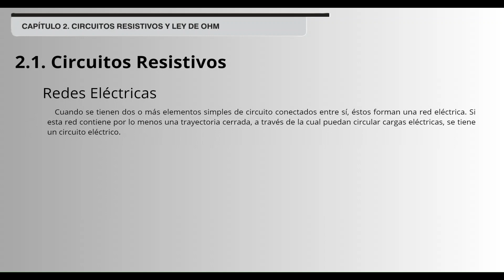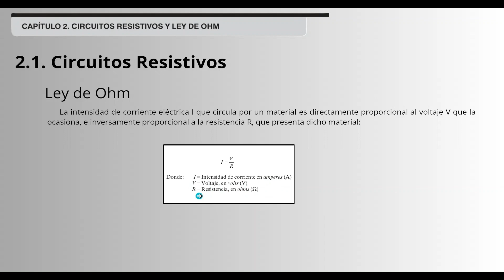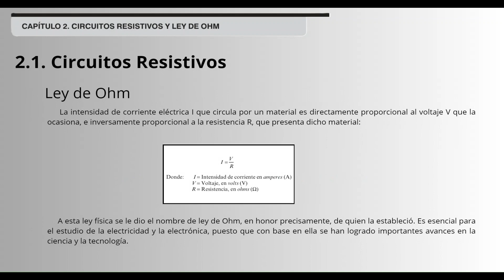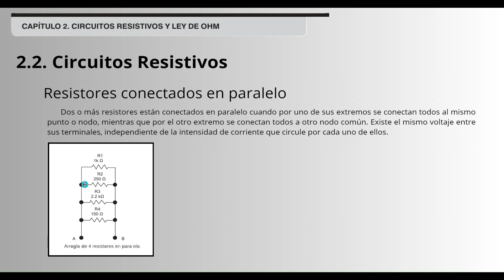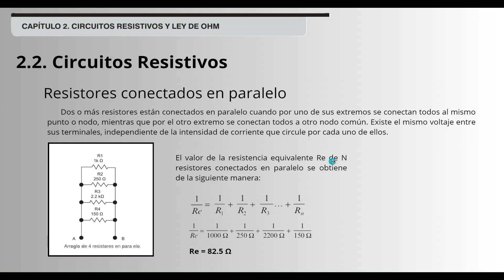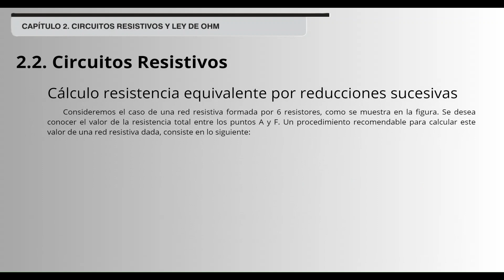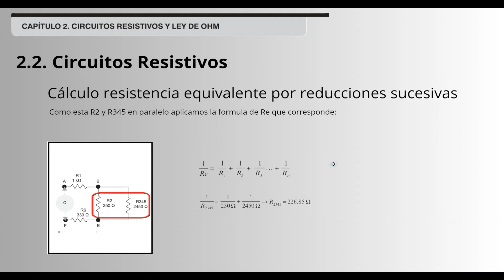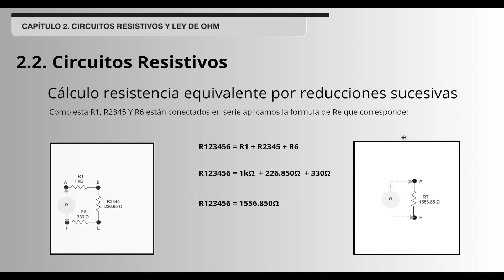Circuitos Electricos Resistivos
En este tutorial detallado, te enseñaremos todo lo que necesitas saber sobre los conceptos básicos de los circuitos eléctricos Resistivos. Ya sea que seas un principiante absoluto o que busques reforzar tus conocimientos, este video es para ti.